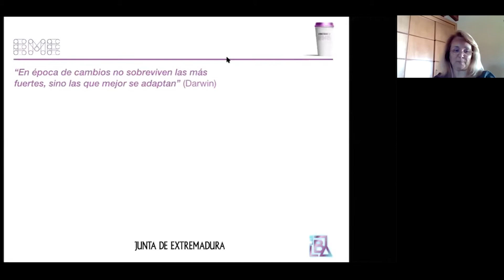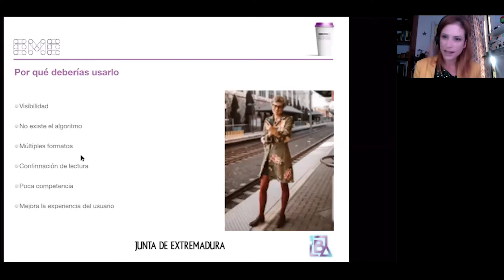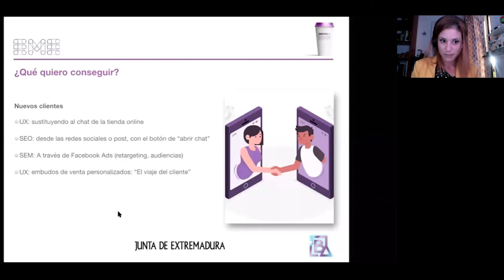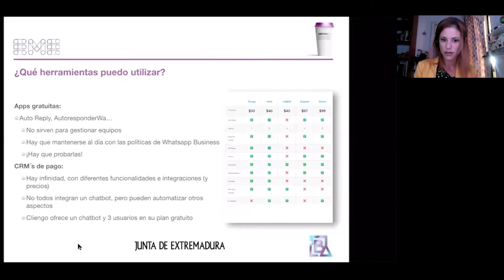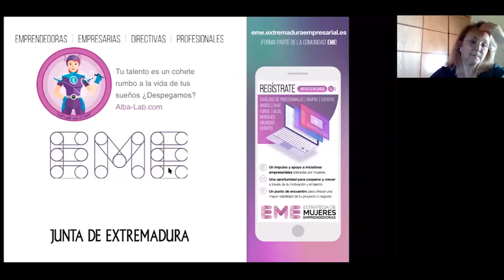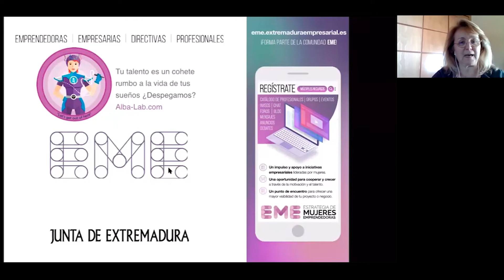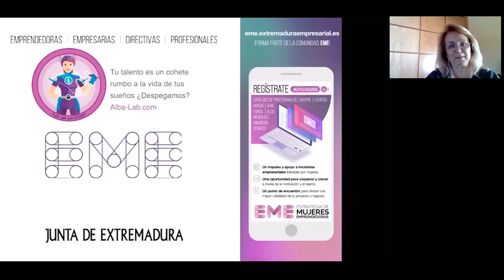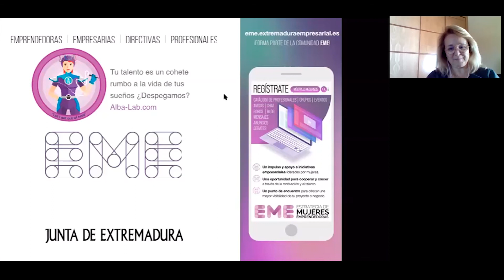WhatsApp Business y la nueva comunicación corporativa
Los desayunos de Conectadas en EME son encuentros de negocio para empresarias y emprendedoras que quieren ampliar su red de contactos. Organizamos estos encuentros desde 2018, siendo la referencia para las mujeres en el tejido empresarial de Extremadura.
Este webinar forma parte de los desayunos online gestionados por la red.
Este webinar estuvo dirigido por Alba Gómez Montero, empresaria, Experta en Marketing Online y Estrategia de Negocios Online.